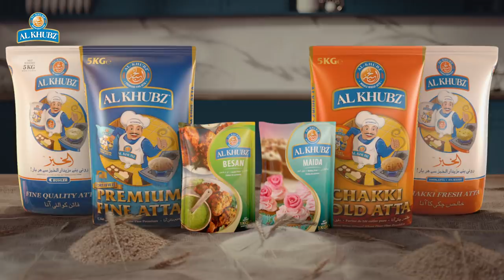Al Khubz - Apna Sa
Har rishtay kay khuloos ka rang hai kuch Apna Sa!
Kuch gehra sa, kuch halka sa.
Agaya hai kuch khaas, kuch Apna Sa.